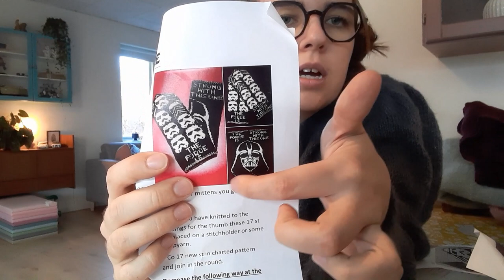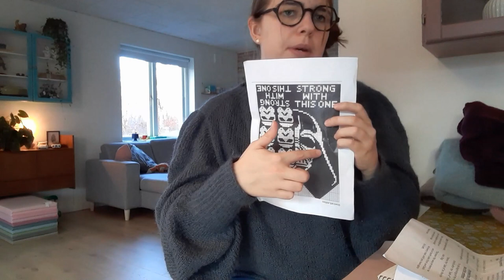Broomroad - En strikkepodcast 010